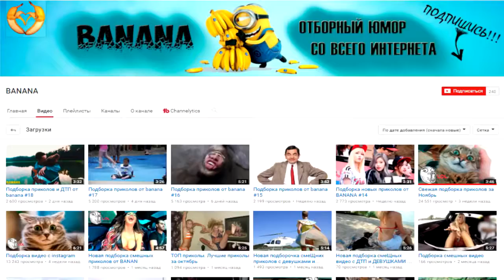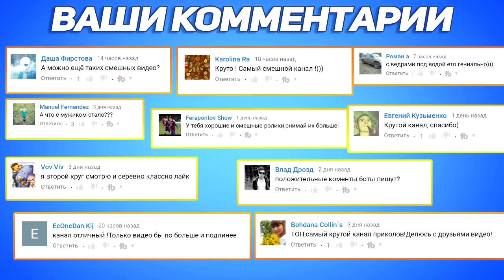ЛУЧШИЕ ПРИКОЛЫ 2017 ЯНВАРЬ Лучшая Подборка Приколов #251